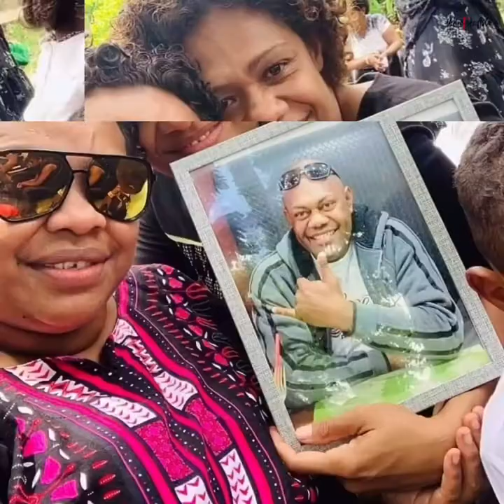Vibulu vo Ratu Epeli Qoro